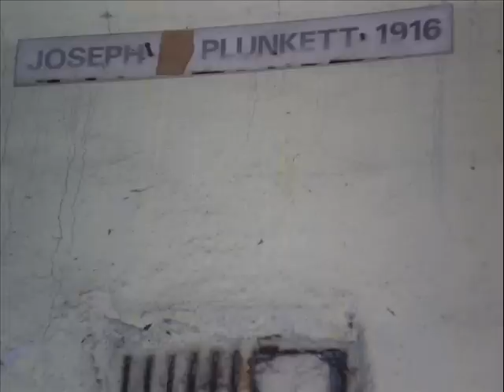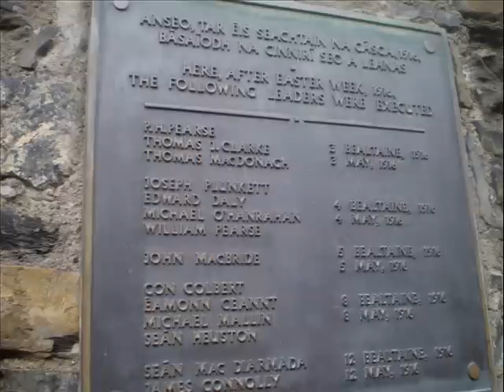the irish rebel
kilmanin jail